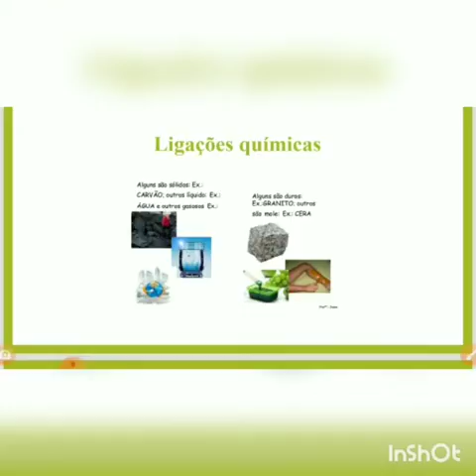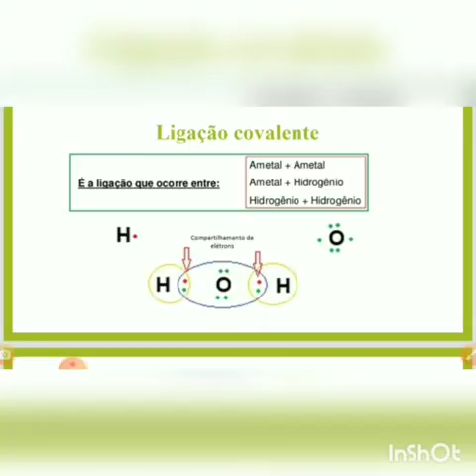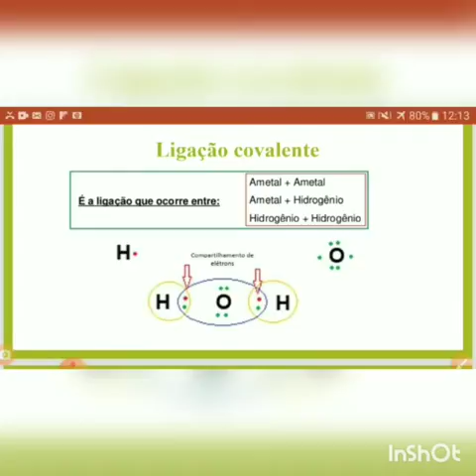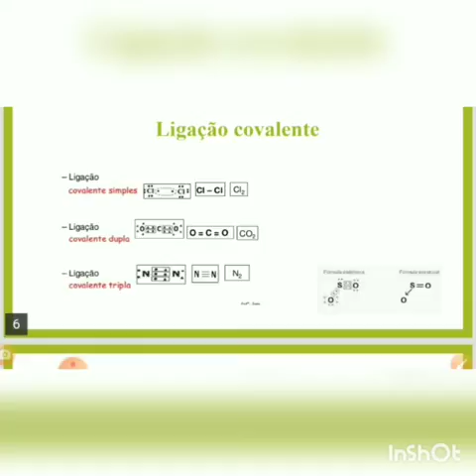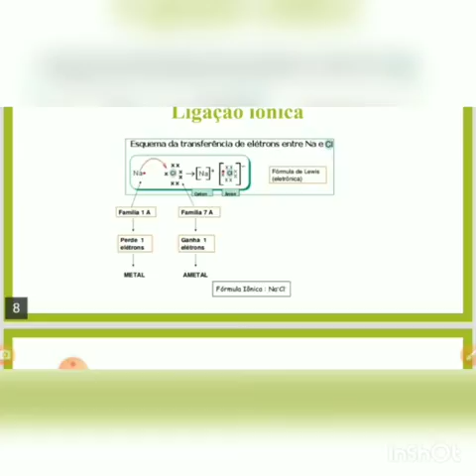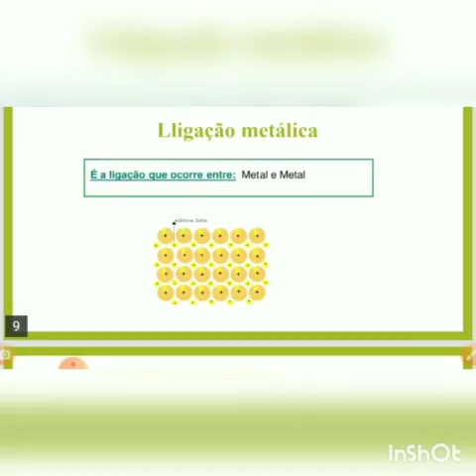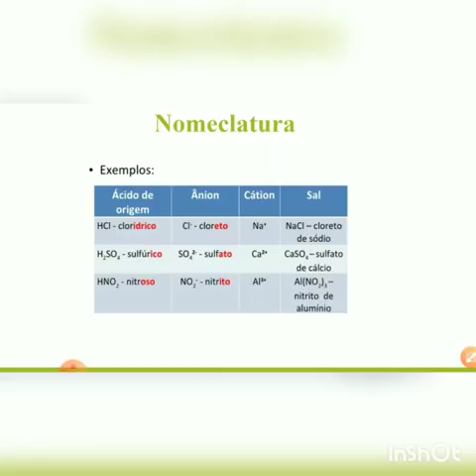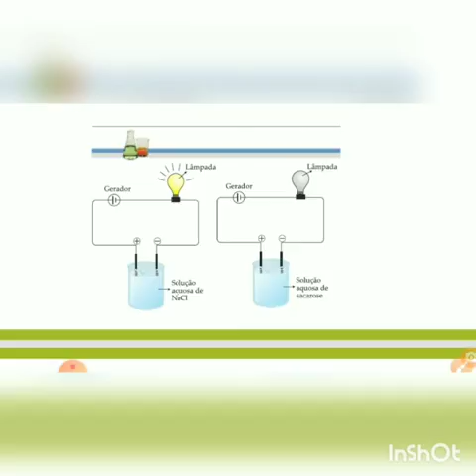Ciências/Fundamental II - 9° ano